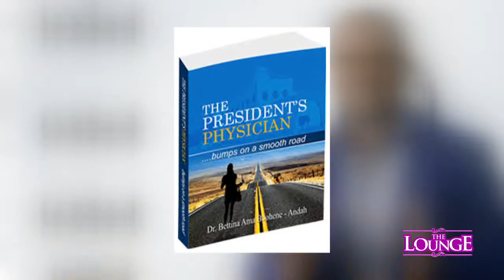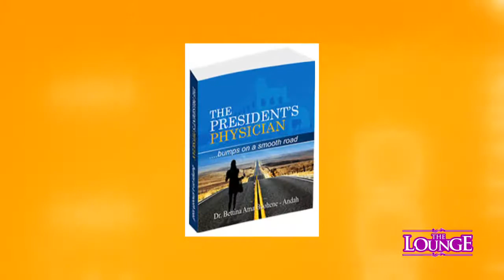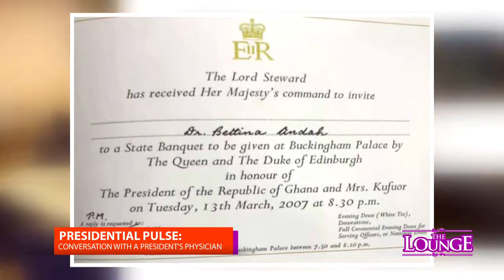The Lounge - Presidential Pulse: Conversation with a President's Physician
Dr. Bettina Ama Boohene-Andah President John Kufuor’s personal Physician when he was in office. In fact, she still is his doctor 10 years after leaving the presidency. She’s a nutritionist as well, and author of “The President’s Physician”, the book in which she recounts her unique experience as the young woman responsible for ensuring the President was alive and fit for purpose.

In the aftermath of Vice-President Dr. Mahamudu Bawumia having taken ill recently and flown out to recuperate, I thought she might just be the right person to have drinks with so we can better understand what caring for the health needs of a person charged with the care of a nation entails.